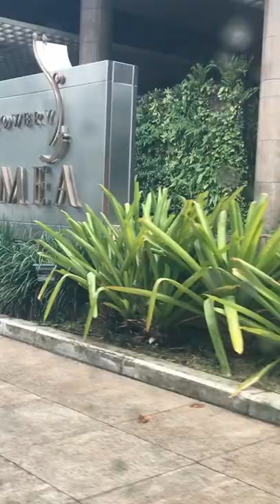DIANA MICHELLE'S VALENTINE'S DAY - AS LONG AS WE'RE TOGETHER || VLOG 2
Sometimes romance is not something instantaneous, you have to find ways to light up the spark and magic in your relationship. Find activities that you can do together and find ways to make each other feel special ☺️🌷Valentine's is a perfect occasion to show that ❤️